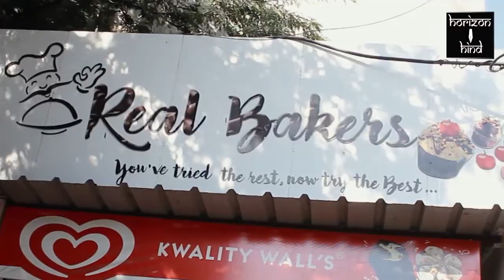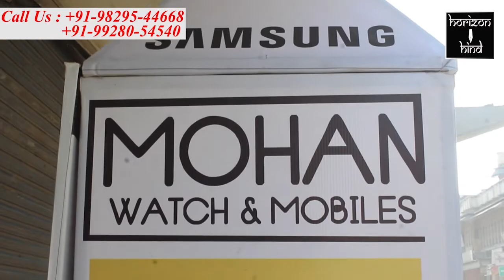Ajmer|मिक्स्ड मार्शल आर्ट में स्वर्ण पदक हासिल करने वाले चैम्पियन सैयद ओवेस ने की ज़ियारत। 27-1-2021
मिक्स्ड मार्शल आर्ट में स्वर्ण पदक हासिल करने वाले चैम्पियन सैयद ओवेस ने की ज़ियारत।

ख्वाजा साहब की दरगाह में स्वर्ण पदक हासिल करने वाले चैम्पियन सैयद ओवेस का किया सम्मान।

मिक्स्ड मार्शल आर्ट जिला अजमेर के खिलाड़ियों ने 24 ओर 25 जनवरी को श्रीगंगानगर में हुई दो दिवसीय पांचवीं स्टेट   मिक्स्ड मार्शल आर्ट  चैम्पियनशिप में हिस्सा लिया। इसमें ओवेस, सूरज, गणेश, लोकेंद्र, मुजकद्दीन, विकास तथा कोच व रेफरी सहित 10 लोग शामिल थे।
इस चैम्पियनशिप में अजमेर के ओवेस ने 77 kg तथा गणेश मीणा ने 65 kg में स्वर्ण पदक हासिल किया। इसके अलावा अजमेर के ही लोकेंद्र ने 60 kg में कांस्य पदक हासिल करके अजमेर शहर को मिक्स्ड मार्शल आर्ट में गौरवान्वित किया। इस टूर्नामेंट की तैयारी खिलाड़ी अजमेर के ही फेटल मार्शल आर्ट एकेडमी में कई महीनों से कर रहे थे। विजेता खिलाड़ियों का चयन आगे होने वाली राष्ट्रीय स्तर की प्रतियोगिता में हुआ है। मिक्स्ड मार्शल आर्ट अजमेर के सचिव अंकित शर्मा ने आशा जताई है कि भविष्य में भी खिलाड़ी इसी तरह अपना सर्वश्रेष्ठ प्रदर्शन करेंगे।
ख़ुदाम सहित पूरे मुस्लिम समाज का नाम
सैयद ओवेस ने रोशन किया इसलिये गरीब नवाज की दरगाह के  ख़ादिमो ने पूरी टीम की दस्तार बन्दी कर हौसला अफजाई की।

बाईट - सैयद ओवेस